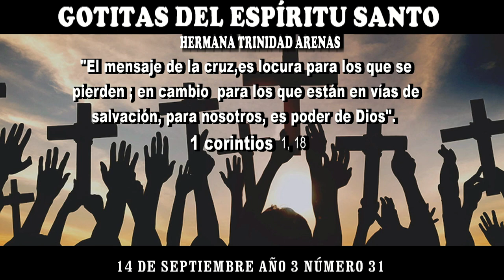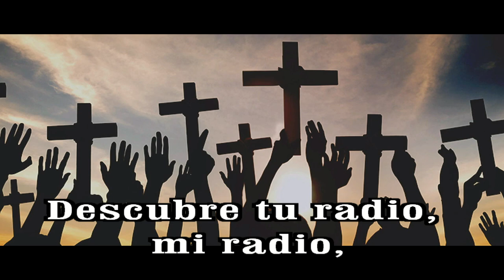GOTITAS DEL ESPIRITU SANTO AÑO 3 NUMERO 31 14 sep